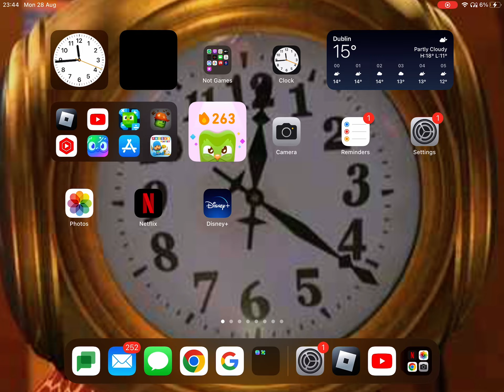Madagascar (Neo Journey Style) Part 6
Meet Freddy fazbear Glamrock Chika Monty gator and Roxy